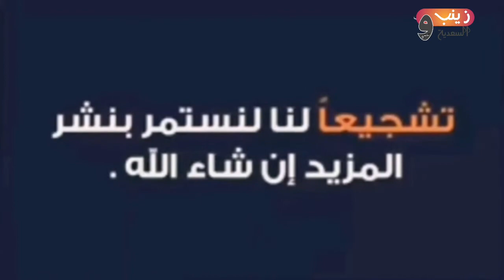حلوة قتصادية وسهلة بدون الزبدة أو كتعطي كمية كبيرة